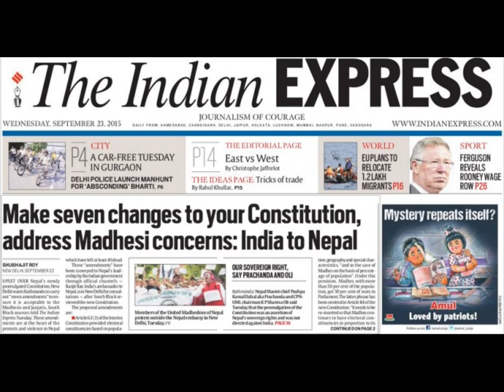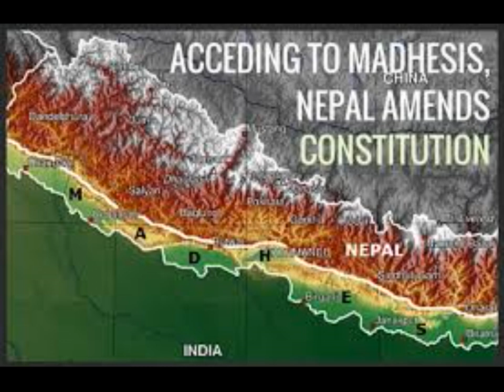What Does Khela In Nepal Mean For India, Watch | Deuba | Nepal PM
It is time for patriots to rejoice and it is sad story for the Tukde-Tukde gang and hate-Modi brigade.

In a drastic turn of events, Nepal’s Supreme Court today asked President Bindhya Devi Bhandari to appoint Nepali Congress leader Sher Bahadur Deuba as the Prime Minister within two days.

What this development means to India-Nepal relations?

The Channel

This is the official channel of Bapuu Naraayannkar. One of the rare Indian Journalists who holds equal command on all subjects like politics, sports, business, IT, courts, crime, banking, Indian philosophy, and a bit of economy.

Bapuu Naraayannkar has been one of those journalists who has worked with mainstream media like Times Of India, The New Indian Express, Deccan Herald, and The Press Trust of India among others.

He also worked for three years in News9 as a deskman.

In PTI, Bapuu Naraayannkar has covered many high-profile events in politics, courts, and sports, like Jayalalitha disproportionate case, Mallya case, IPL, ISL, Test matches, and ODIs, among others.

He has got a vast journalistic career spanning 2 decades. For the last couple of years, he has been associated with building an independent business portal with his friends.

He also publishes his political views on India Speaks Daily portal and does videos as an all-around commentator.

► UPI ID: bdnaraayannkar@okaxis